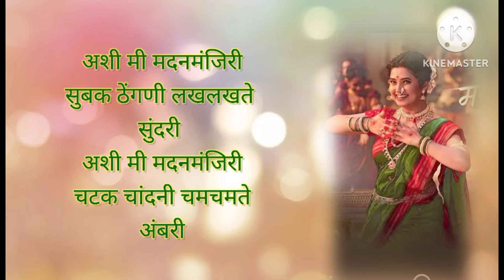MadanManjiri | Phullawanti | MyVaic | Marathi song